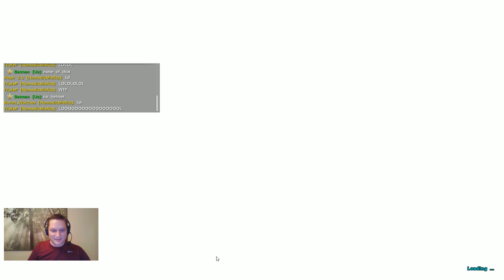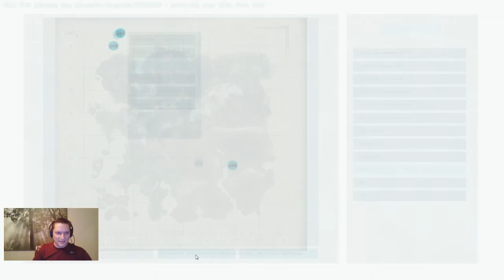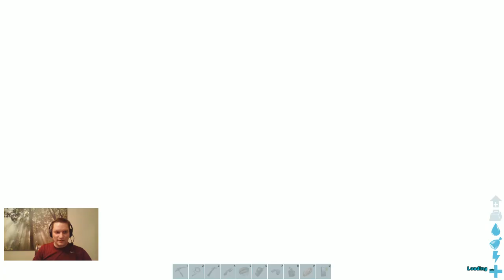Ark - Tek Arena Event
Doing a 1v1 tournament and everyone vs. the alpha dinos. Join us on NCA servers to enjoy the fun first hand.

Connection Information
To connect, you can either click the "Connect" button on the battle metrics links below (top right of the page) or add the servers to your Steam favorites. To add in Steam, go to Steam...View...Servers...Favorites...Add Server...IP Address listed below:

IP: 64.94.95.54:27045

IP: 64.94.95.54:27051